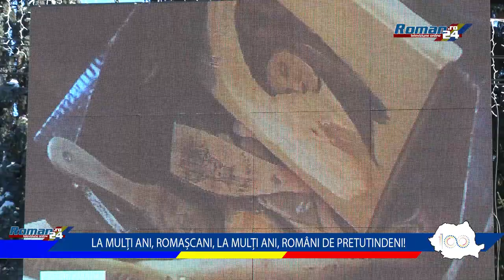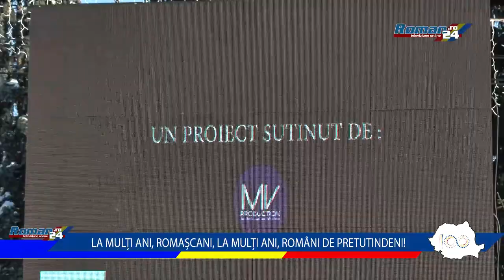La mulți Ani Romașcani, La mulți Ani Români de Pretutindeni